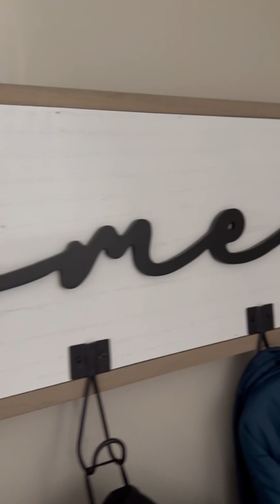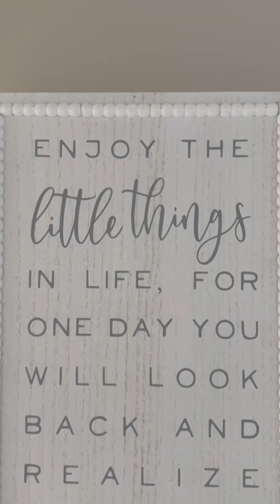family Magsino’s from sandiego visit chicago 2023. Last day goodbye party